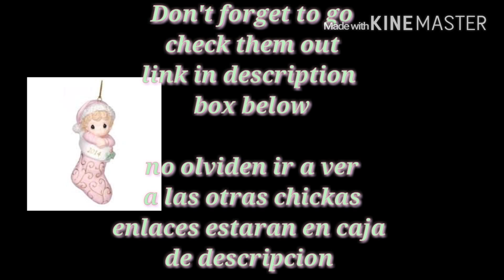🍭Day 3🍭12 Days of Christmas🍭 collaboration 🍭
Ladies links ;